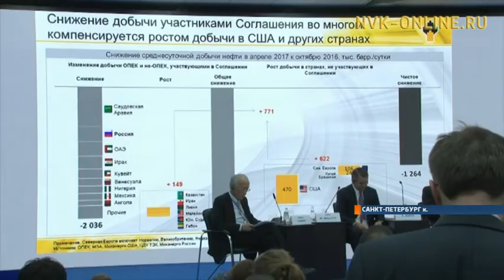Саха сирин экономикатын сайыннарарга улахан хардыы оҥоһулунна